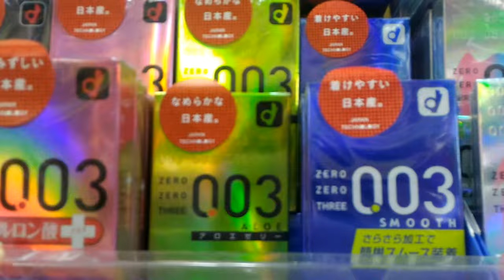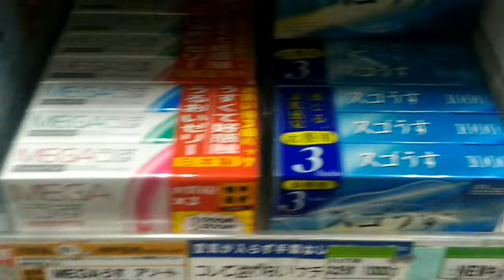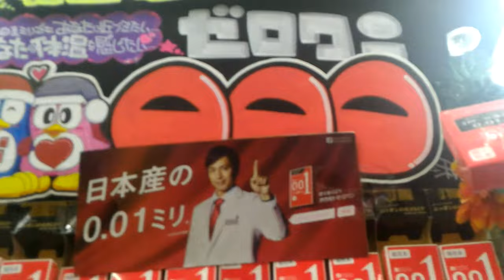Japan vlog Tokyo Japanese condoms in Don Quijote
A video showing the Japanese condoms in Don Quijote (famous store in Japan) and the many types and prices, and some Tenga.
Very interesting.

xoxo Leila